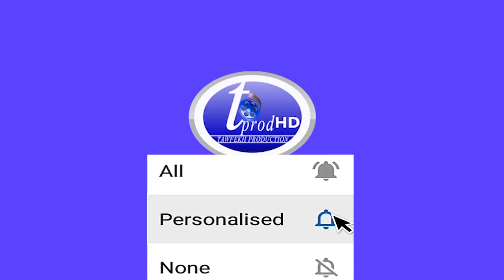Urgent! Vacciné Président de la République Macky sall Discours Wolof